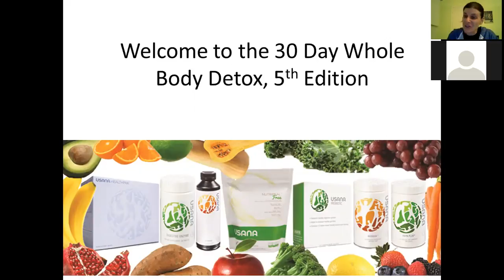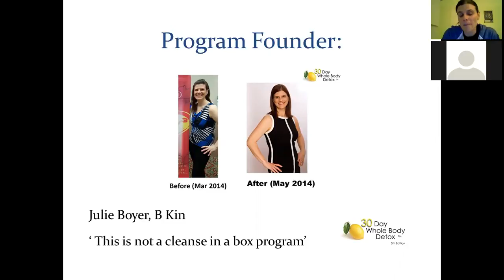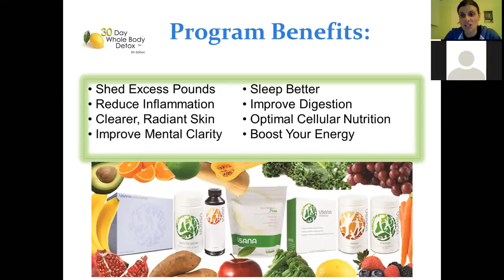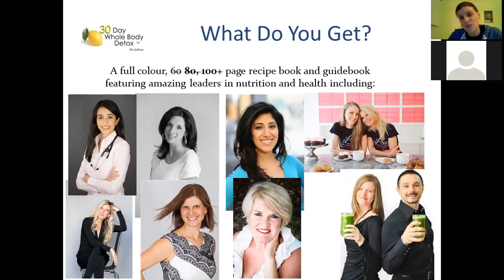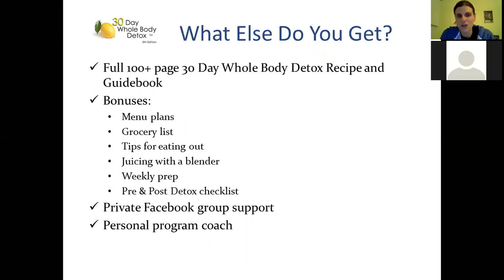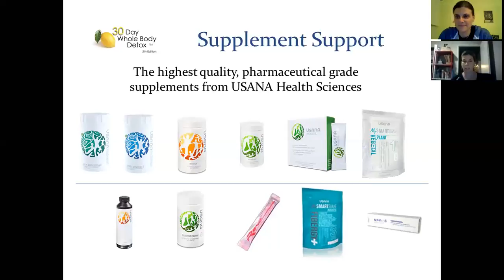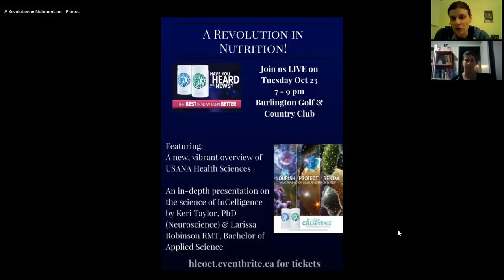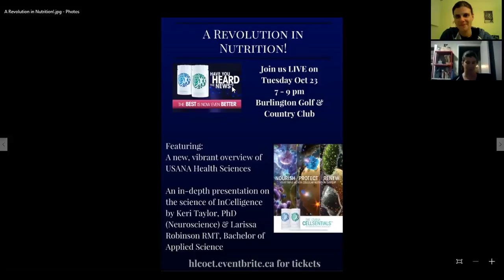30 Day Whole Body Detox For Athletes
Join Julie Boyer, founder of the 30 Day Whole Body Detox program as she shares a brief program overview before interviewing Larissa Robinson, RMT and competitive triathlete who completed the detox program while training for triathlon season.